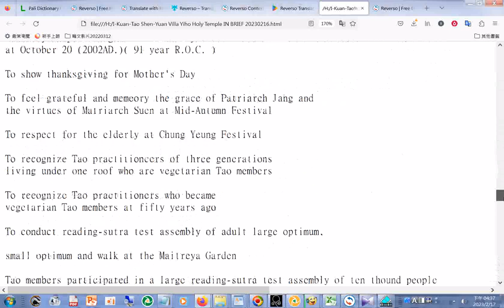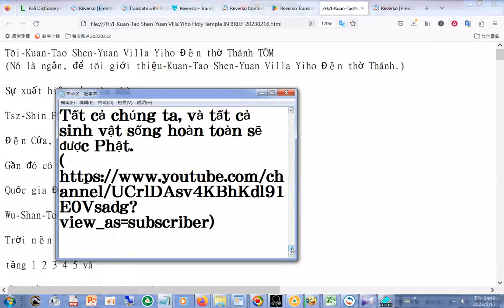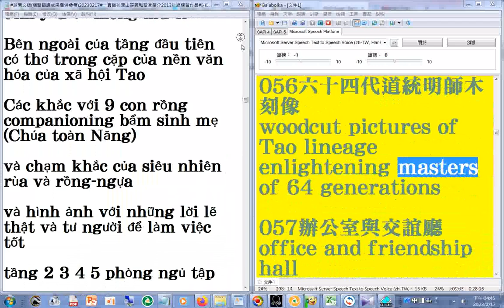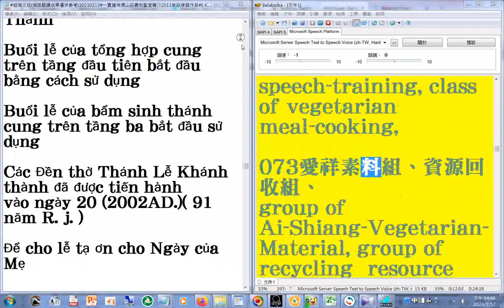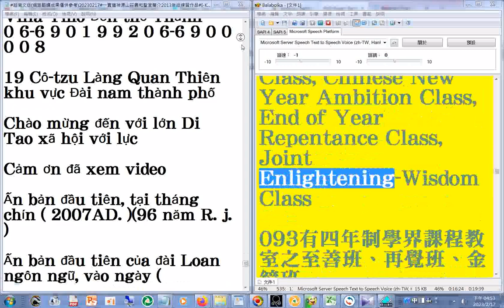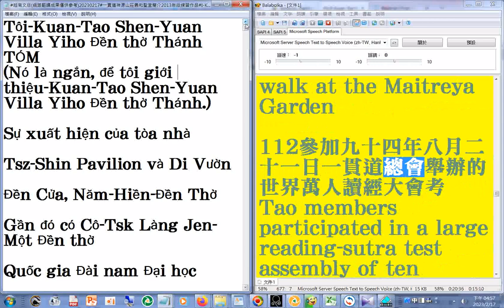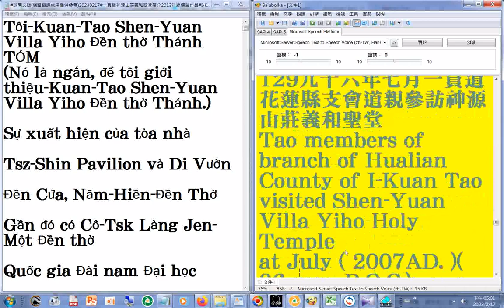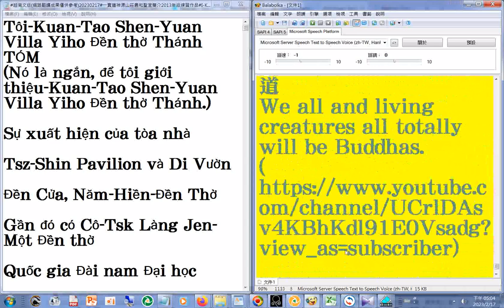附加瀏覽#英日韓越南文 版網路翻譯成果僅供參考20230217#一貫道神源山莊義和聖堂簡介2013年版練習作品#I Kuan Tao